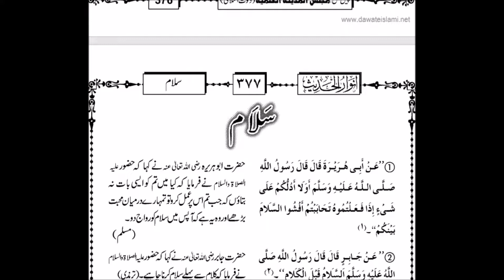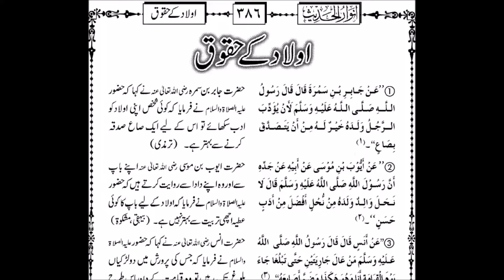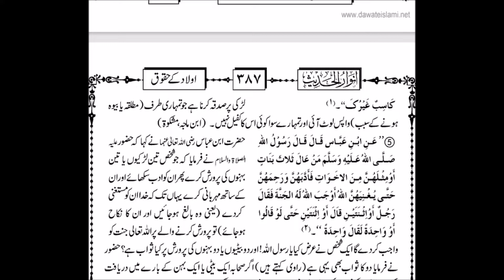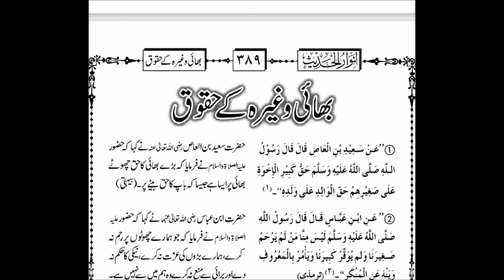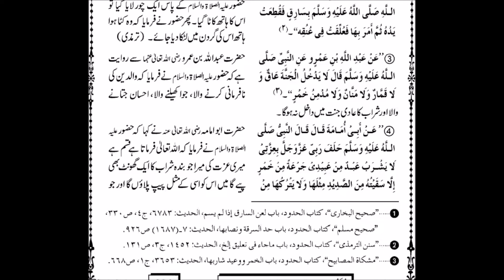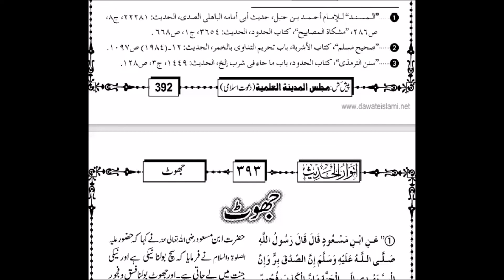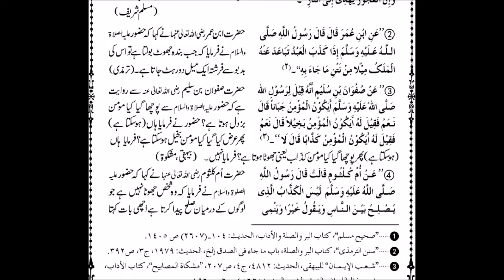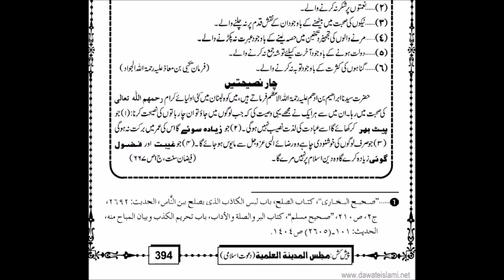انوار الحدیث Part-20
علامہ مولانا مفتی جلال الدین احمد امجدی۔

Chapters:
0:00 سلام
3:09 مصافحہ
7:34 ماں باپ کے حقوق
11:26 اولاد کے حقوق
16:01 بھائی وغیرہ کے حقوق
17:49 چوری اور شراب نوشی
19:54 جھوٹ